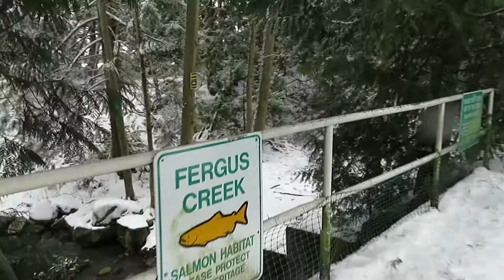A Walk in the Snow - exercise in the snow. What could be better?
This is a local walk to take in the pleasures of exercise and the enjoyment of snow.